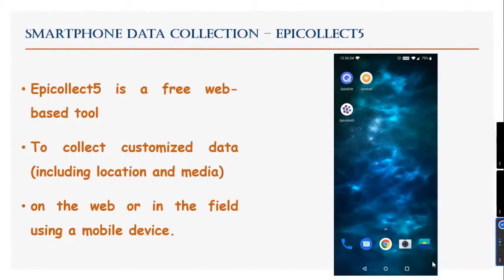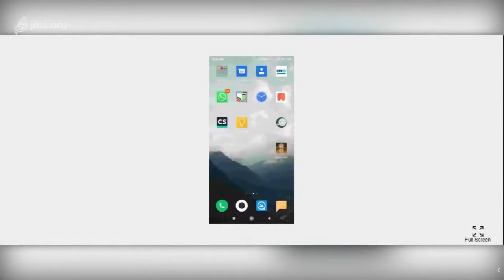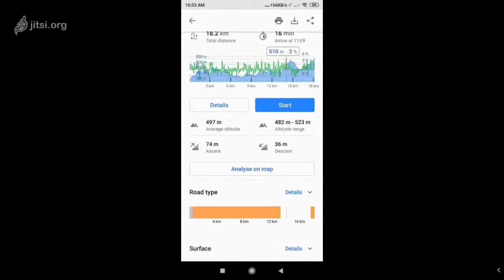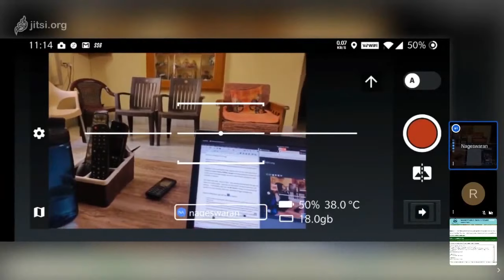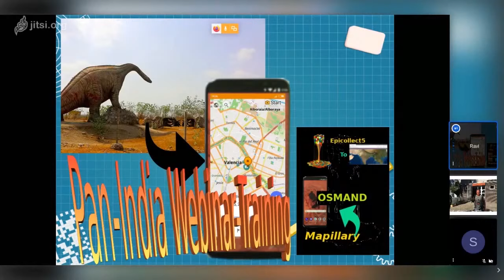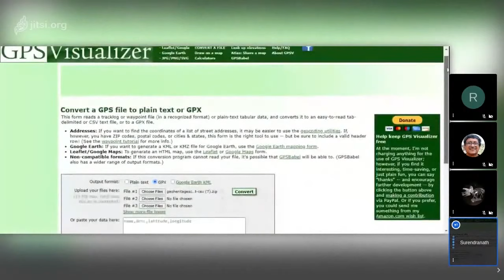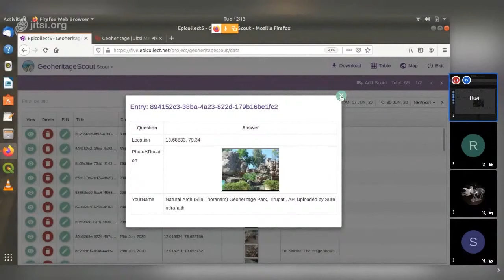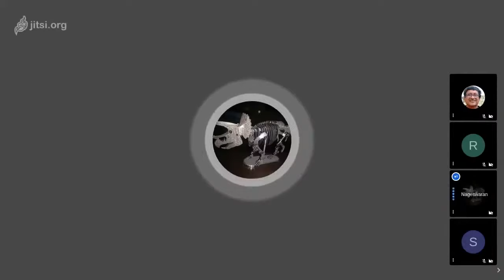Geoheritage Data Collection Capacity Building Training Webinar 30th June 2020(1of2)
Epicollect5 Mapillary OSMAND Geoheritage Geopark IndianGeopark